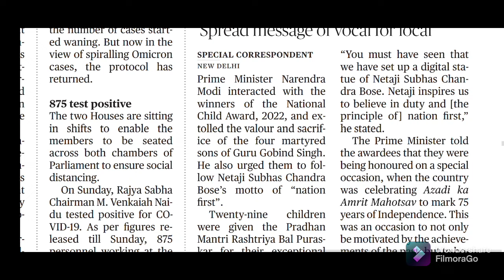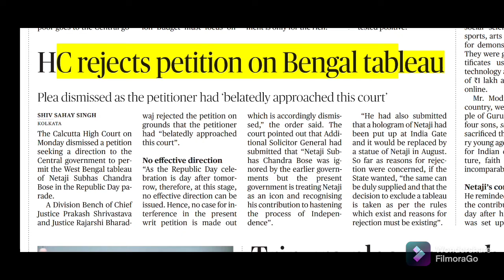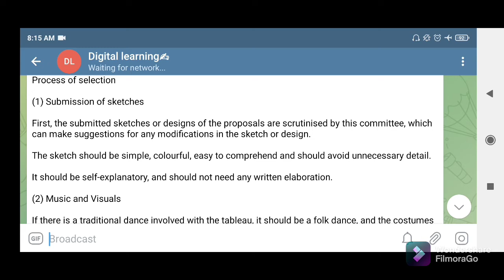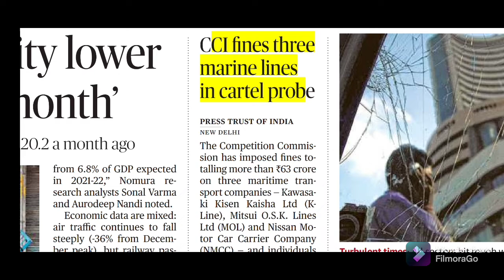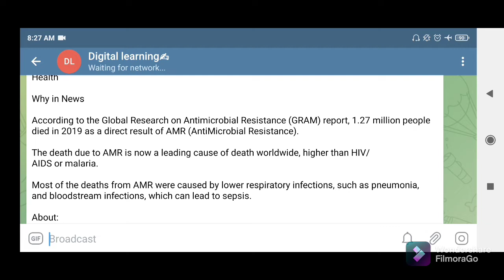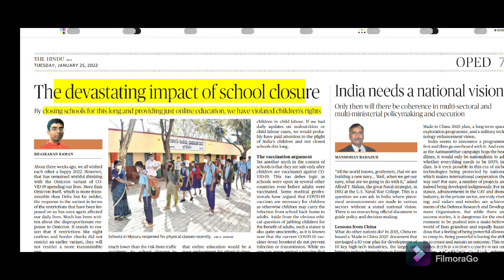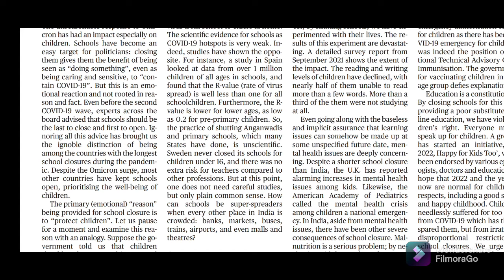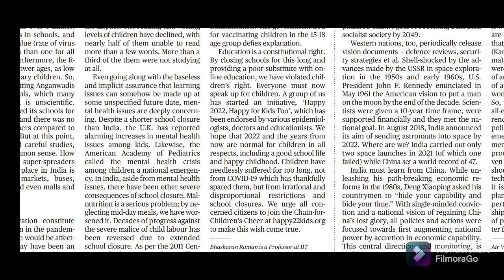The Hindu Newspapers Analysis in Manipuri (25 January 2022)upsc